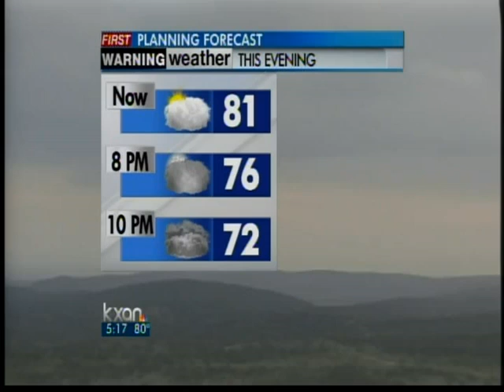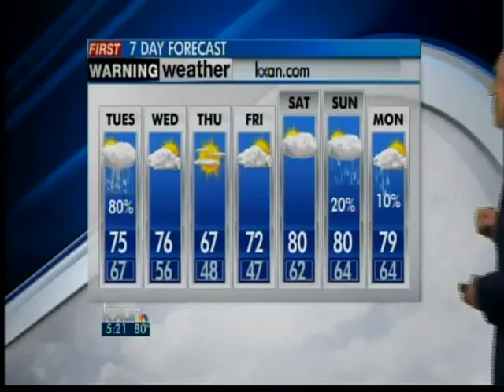Evening weather forecast, 11-14-11